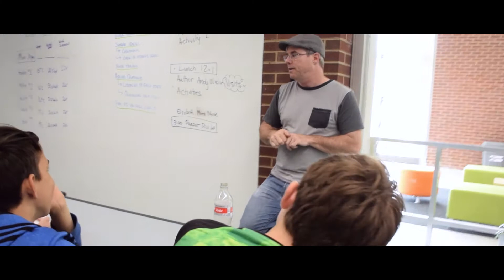Andy Weir, author of The Martian, visits Argonne National Laboratory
Andy Weir, author of The Martian, visits Argonne National Laboratory for first-hand conversations with the people that make ground-breaking science happen everyday.

Coordinated through a partnership with Argonne's Educational Programs and the Northern Illinois University's STEM Read program, Andy Weir presented engaged teens, Argonne staff and visitors on his inspirations for writing the blockbuster sci-fi book.

For more information on opportunities within Argonne's Educational Programs department,